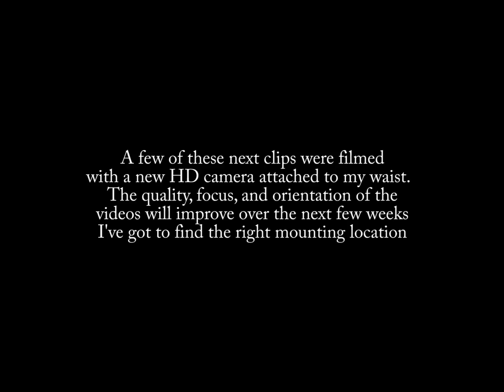Tracy Football at Sierra 8_24_12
Tracy High visits Sierra in Game 1 of the 2012 Season. Short sights and
sounds video (lower quality)